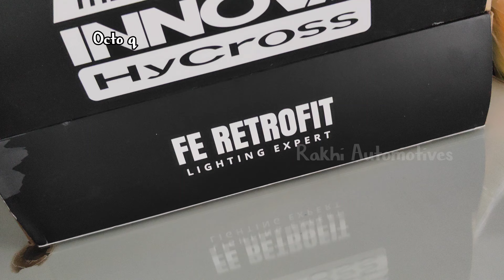Innova Hycross headlight projector installed ➡️FE Retrofits Octo q#toyota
Toyota Innova Hycross headlight projector Upgraded 💥
FE Retrofits Octo q eyes for Headlight